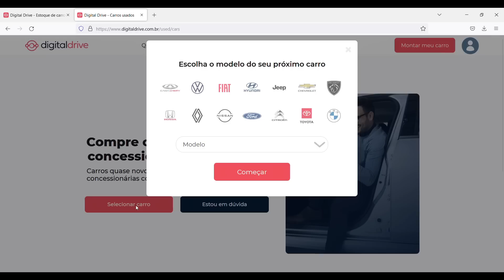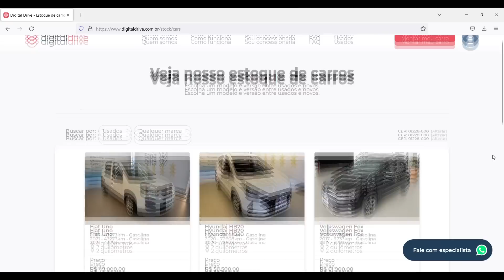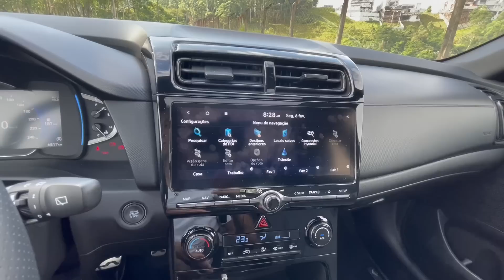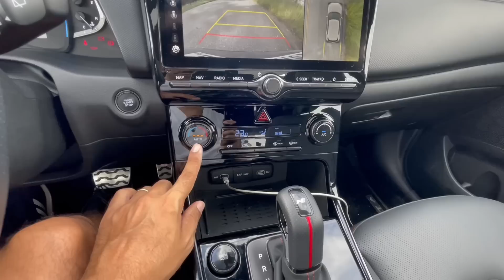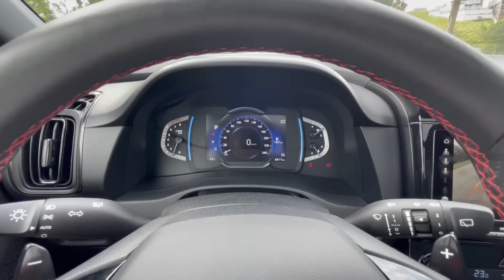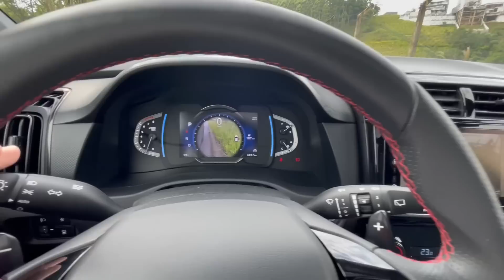HYUNDAI CRETA N LINE 2023 - ERRO IMPERDOÁVEL DA MELHOR VERSÃO DO SUV. CONSUMO REAL + DETALHES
🔔 Leandro Alvares:
✓ Instagram e Tik Tok → @decaronacomleandro

✅ PREÇO DO HYUNDAI CRETA N LINE
👉 R$ 166.990

✅ FICHA TÉCNICA DO HYUNDAI CRETA N LINE
👉 Motor: 1.0, 12V, 3 cil., turbo, flex

Potência: 120 cv a 6.000 rpm

Torque: 17,5 kgfm a 1.500 rpm

Câmbio: automático, 6 marchas

Tração: dianteira

Direção: elétrica

Airbags: 6

Porta-malas: 422 litros

Entre-eixos: 2,61 metros

Comprimento: 4,30 metros

Altura: 1,63 metro

Largura: 1,79 metro

Altura mínima do solo: 19 cm

Ângulo de entrada: 20,4º

Ângulo de saída: 28,3º

Peso: 1.270 kg

Tanque: 47 litros

CONSUMO INMETRO
- 8,3 km/l (cid.) e 8,7 km/l (est.) - etanol
- 11,6 km/l (cid.) e 12 km/l (est.) - gasolina